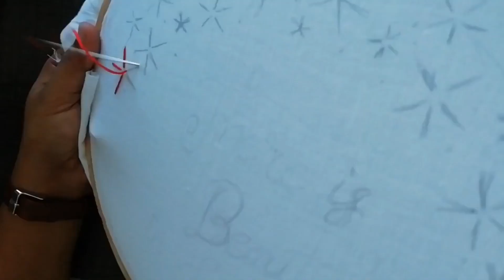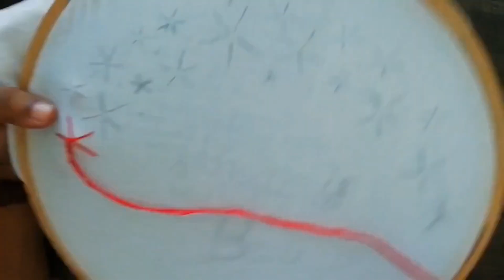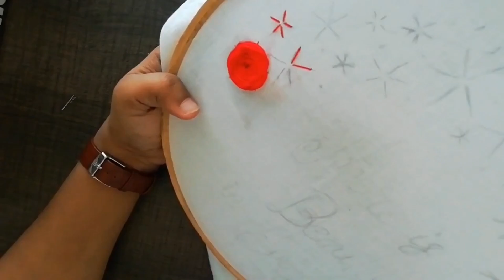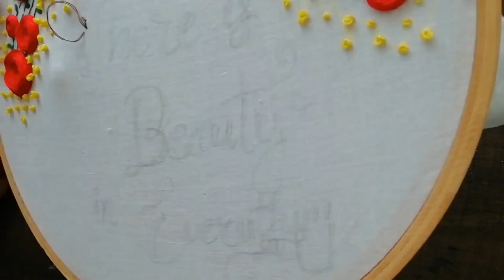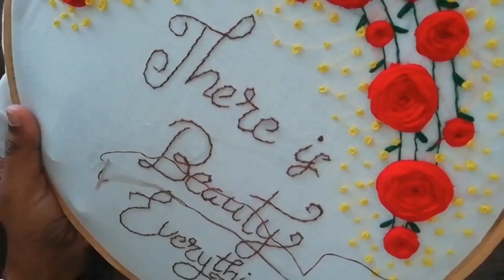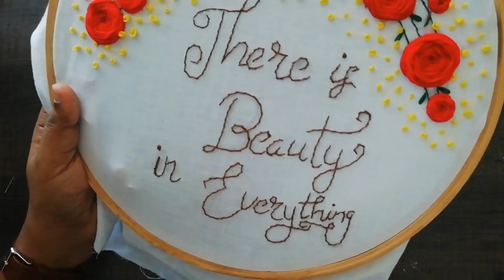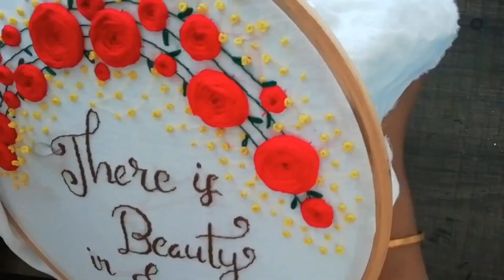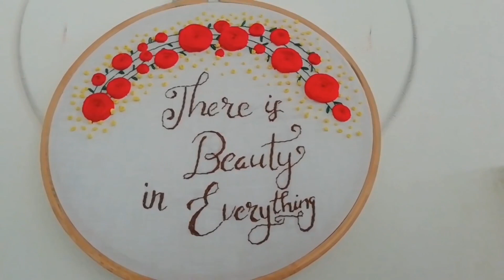Hand embroidery- for beginners simple and beautiful quotes lettering Calligraphy stitch tutorial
In this video am explaining and showing you how to stitch embroidery design on a normal cotton cloth with calligraphy font lettering for beginners.

Am Dr Justeena John T. Am a homoeopathic doctor, running a private clinic (Jeevana Homoeopathic clinic) at Peratta, Kannur  and owns 2 online pages Ammu's magic world and Jeevana Homoeopathic clinic. I make YouTube videos on Motivational talks, Healthy tips, DIY, craft ideas, diversified tips & ideas on budgeted home decor, Home organization, lifestyle, cleaning tips, routines & lots more.
Everything you see on this video is created by me after my research/ study/ experience unless otherwise stated.
DISCLAMER: The information provided on this channel and its videos is for general purposes only and should NOT considered as a professional advice. So always consult for a Professional help. We  always try to keep our channel & its content updated but cannot guarantee it. The content published on this channel is our own creative work protected under copyright law.